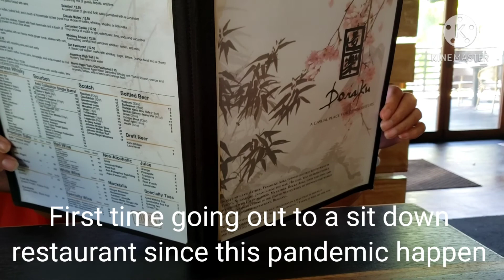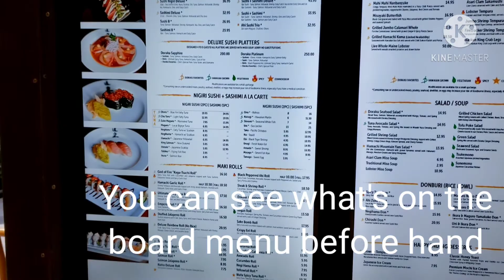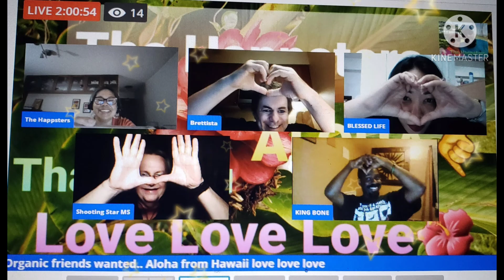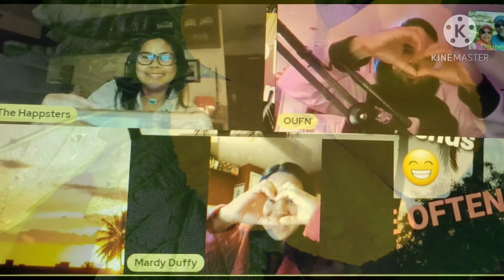Japanese Restaurant Lunch Date @TheHappsters Local Places In Hawaii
For the first time in about a year now since this pandemic started, finally went out and had a sit down lunch. It's been a long time coming for this, and we really miss being outside enjoying the day. This is place is one of our favorite for Japanese dishes, great place to hangout with friends or just your significant other. Doraku has a great service and a very extensive menu and different dishes to choose from.
PS.
Also a short shoutout to video to some of you guys. Next part is coming soon as well. Thanks